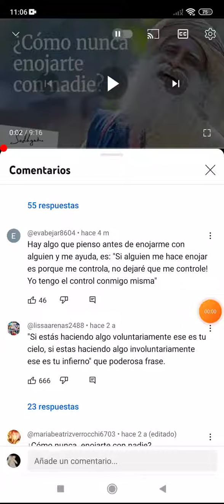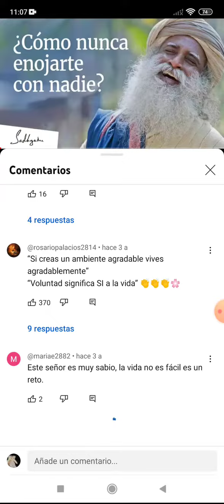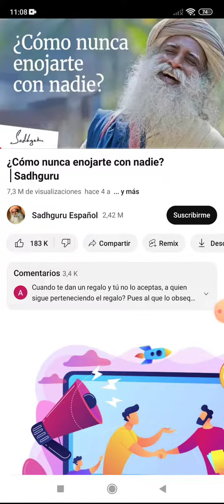puede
o no puede